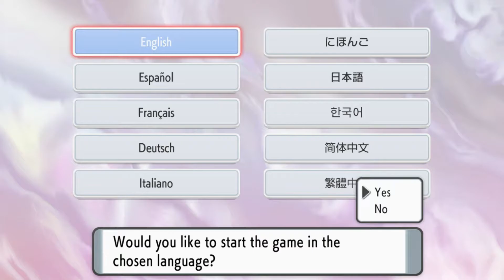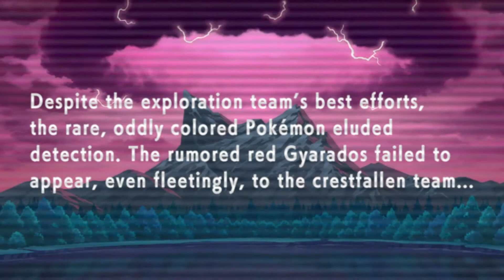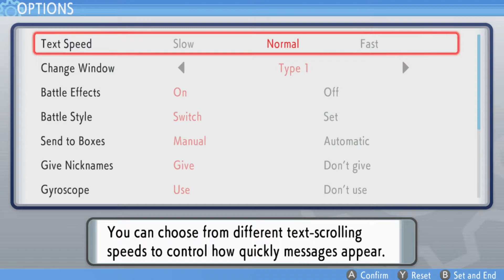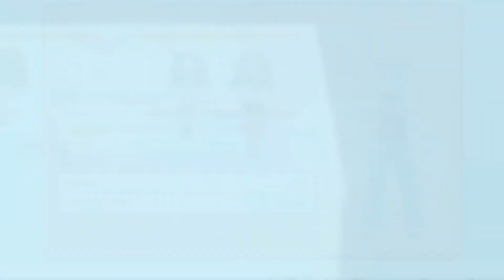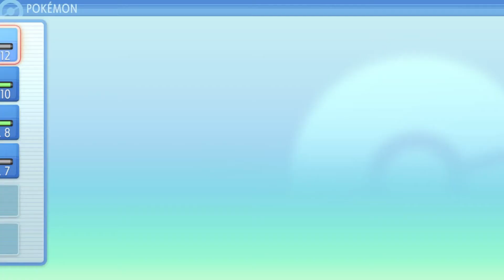Pokémon Shining Pearl - Episode 1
Artist: Geoplex
Song: resplendent